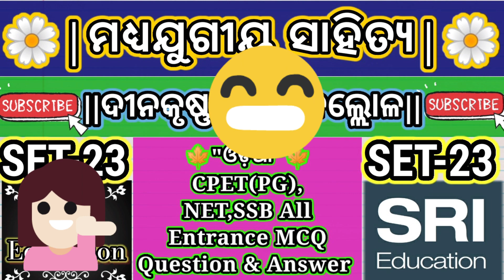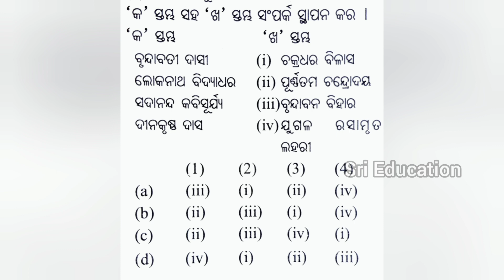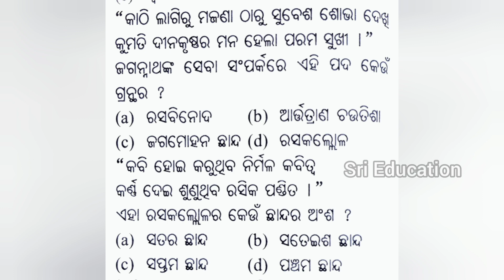ମଧ୍ୟଯୁଗୀୟ ସାହିତ୍ୟ||Madhya Jugeeya Sahitya||ରସକଲ୍ଲୋଳ||SET-23||ODIA CPET/PG ENTRANCE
2022 ODIA PG ENTRANCE SET-23|ମଧ୍ୟଯୁଗୀୟ ସାହିତ୍ୟ-23|ଦୀନକୃଷ୍ଣ ଦାସ ଙ୍କ ରସକଲ୍ଲୋଳ -2|ODIA PG,NET,SSB ENTRANCE-22

ODIA UG&PG  ENTRANCE TELEGRAM GROUP :-⬇️
ଓଡ଼ିଆ ଭାଷା ଓ ସାହିତ୍ୟ ସଂଘ Odia Language and Literature Group 🤩(Crack Odia PG Entrance )😉
ମୋର ଏଇ ଛୋଟ ଉଦ୍ୟମ ଓ ଆପଣଙ୍କ କିଛି ପରିଶ୍ରମ ଏକ ଉନ୍ନତ ସାହିତ୍ୟିକ ପରିବେଶ ସୃଷ୍ଟି କରିବାରେ ସକ୍ଷମ ହେବ 🙏🏻ତେଣୁ ଆମେ ଓଡ଼ିଆ ଭାଷା ଓ ସାହିତ୍ୟ ର ଛାତ୍ର-ଛାତ୍ରୀ ହିସାବରେ ମନ ମଧ୍ୟ ରେ ଦୃଢ଼ ସଂକଳ୍ପ ନେବା ଯଥା :- "ଉଚ୍ଚ ହୋଇବାକୁ କରୁଛି ମୁଁ ଆଶା, ଉଚ୍ଚ କରିବି ମୋ ନିଜ ମାତୃଭାଷା"🙏🏻 ❤